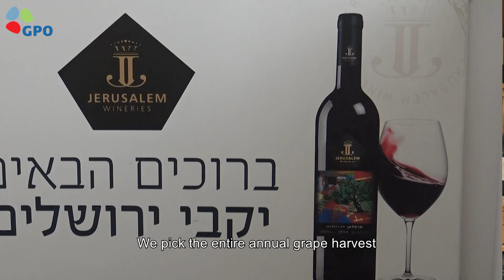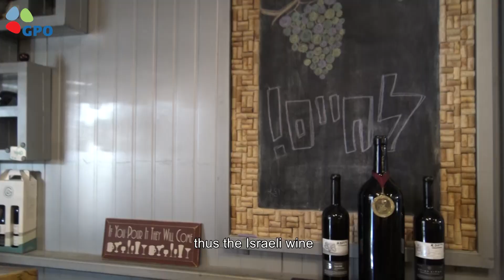Wine with character: A glimpse at Israel's wine industry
Before drinking four cups of wine at the Passover Seder, we visited Jerusalem and Gush Etzion wineries to discover the secret behind highly acclaimed Israeli wine. Plus, how did Jewish wine reach ancient Rome?

Video by Einav Lugasi, GPO
Photography: Moshe Asaraf, GPO